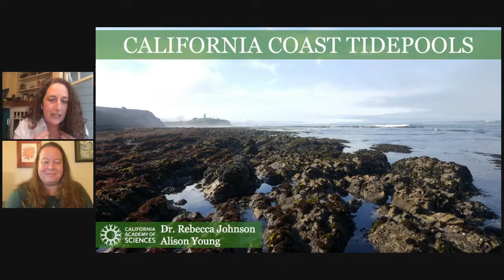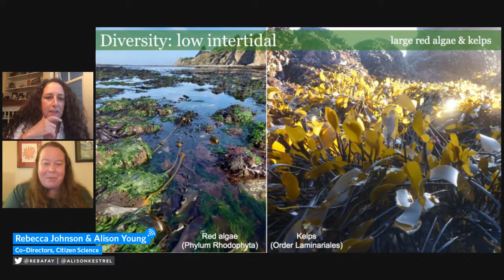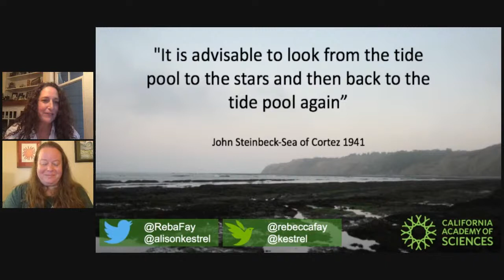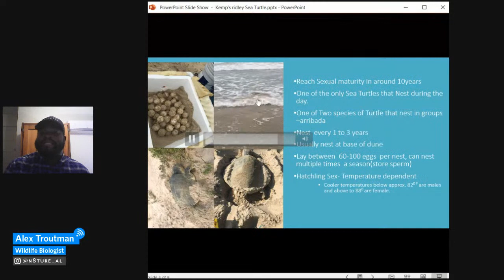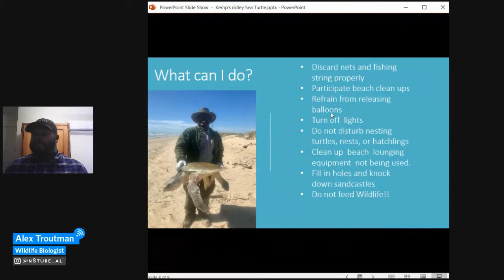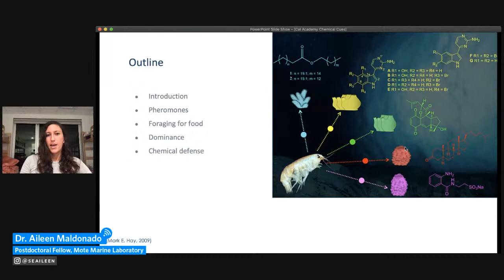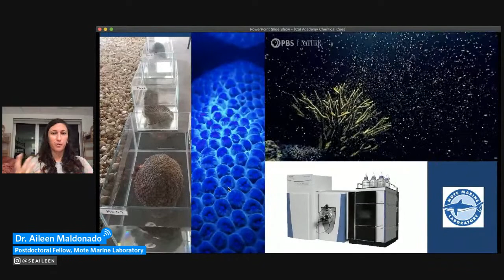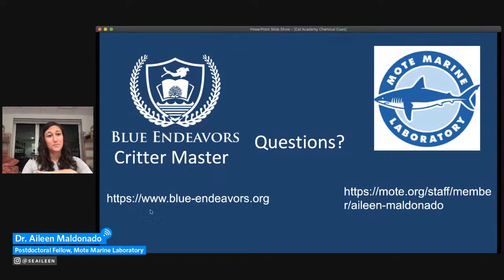NightSchool: Coast to Coast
This week, NightSchool travels from coast to coast, learning about the fascinating ecosystems that exist where water meets land. Join us on this (virtual) journey, trekking from California tidepools to Florida’s Gulf Coast.

• Celebrate California Biodiversity Day with tales from the tidepools and the role of citizen science in documenting our state’s biodiversity with Rebecca Johnson and Alison Young, co-directors of the Academy’s Citizen Science programs.

• Learn how marine organisms communicate, unseen, via chemical cues and signaling with Dr. Aileen Maldonado, who studies marine ecotoxicology and the impacts of red tide toxins on marine organisms on Florida’s Gulf Coast. Ecologists have been studying how organisms interact for centurie, but only recently have they begun to understand the chemical signaling that is often responsible for these interactions, which influence if an organism will eat, fight with, run from, or mate with the organism next to them. These cues can be so powerful that male crustaceans will guard, carry, and attempt to mate with golf balls if these have been treated with the correct pheromone (Asai et al. 2000, Hardege et al. 2002, Breithaupt & Thiel 2008).

• The Kemp’s ridley turtle is the smallest—and most endangered—sea turtle in the world. Wildlife biologist, science communicator, and grad student Alex Troutman (aka N8TURE AL) will share stories from his work in the field with the conservation and management of this species.